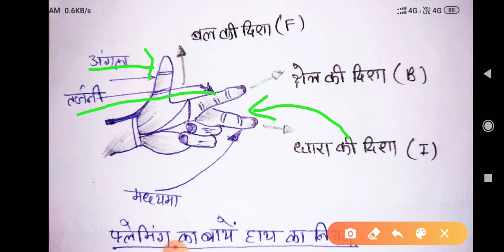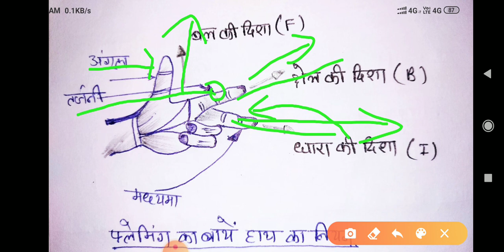फ्लेमिंग के बायें हाँथ का नियम || Flrming's left hand law|| physics||10th,12th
फ्लेमिंग के बायें हाँथ का नियम